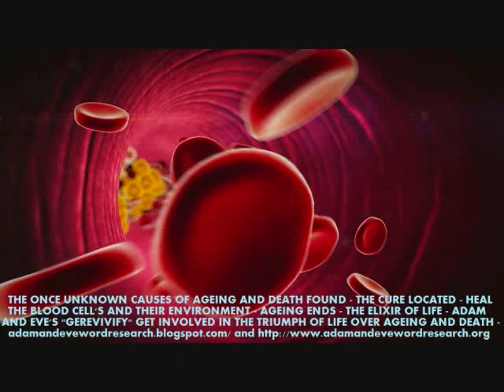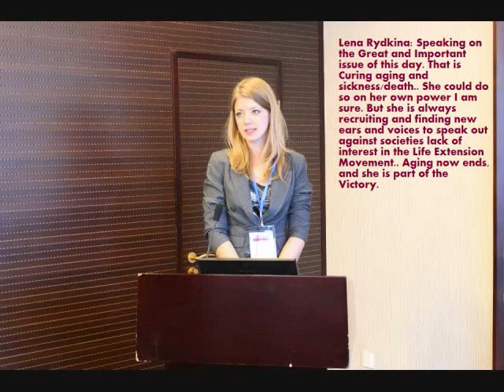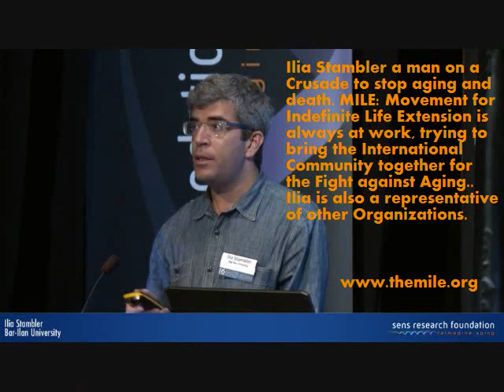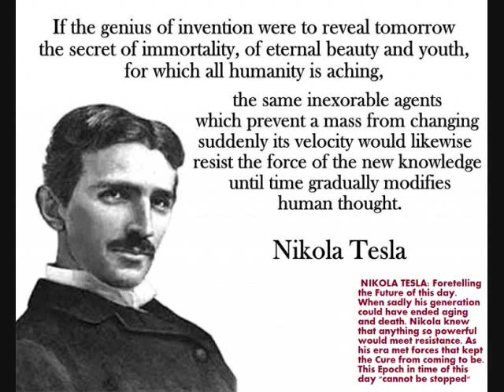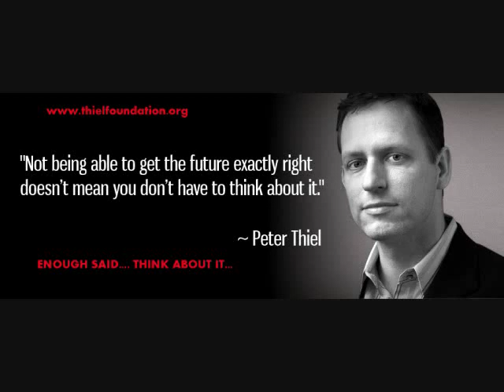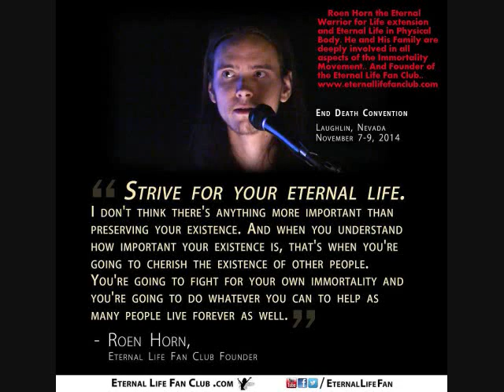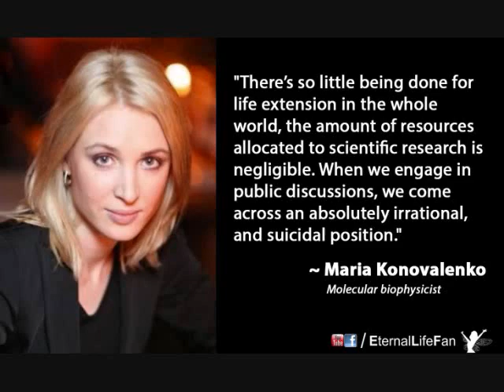THE MEN AND WOMEN WHO HELP MANKIND MOVE INTO THE GALAXIES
This slide video is a compilation of images of great men and women who are on the front lines of the battle of Life against aging and death.. You can examine more about this struggle and now found causes and cure for aging